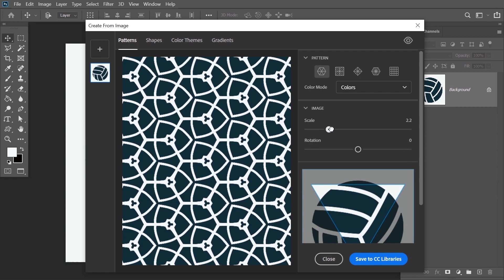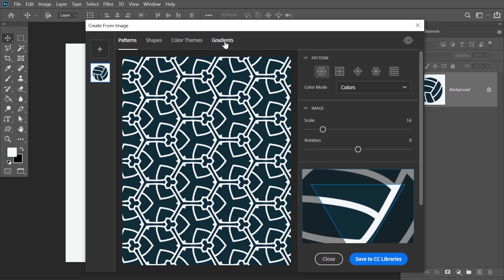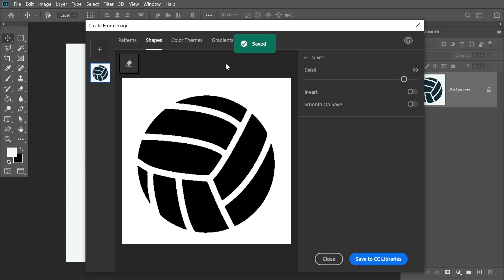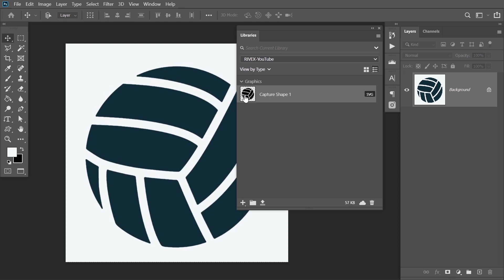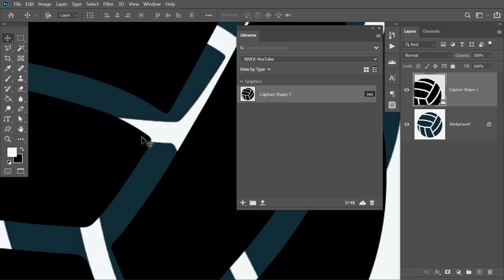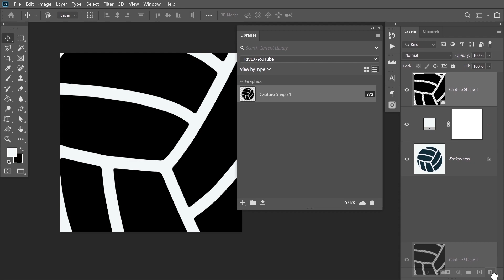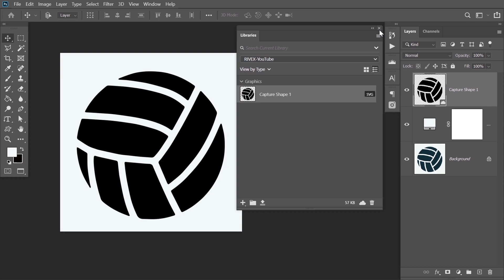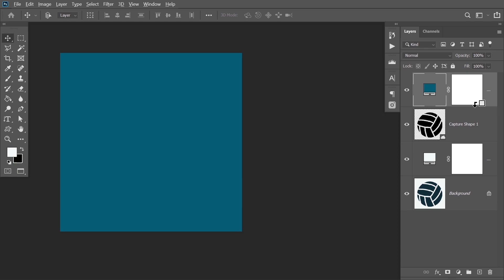How to convert Raster to Vector in Photoshop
New Feature in Photoshop gives you a quick and easy way to convert raster image to vector image. In this tutorial, learn how to use Libraries to open Adobe Capture interface to create vector shapes out of raster images.